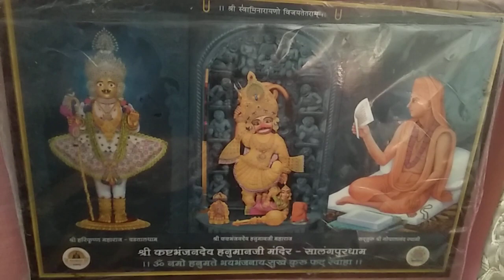Sri kastbhanjan Hanuman